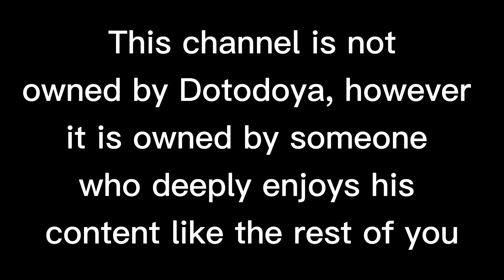disclaimer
this channel isn’t owned by Doto but I hope you guys have fun anyways